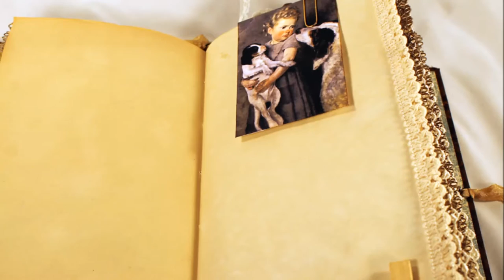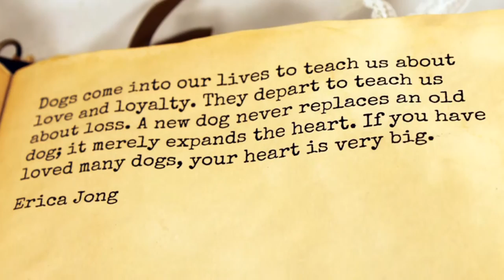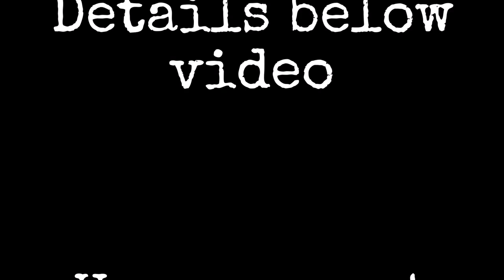Love and Loyalty - A Dog Journal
Plato said a dog has the soul of a philosopher. Aristotle reminded us there is honor in being a dog. For anyone who has been deeply touched by the love of a dog, this journal was inspired by you.